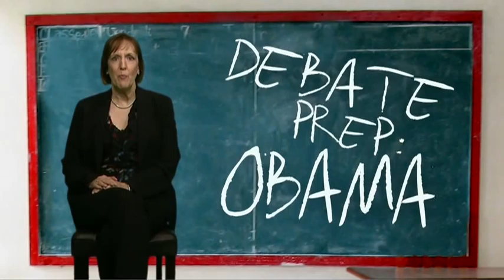Debate Prep: Six lessons for President Obama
The Washington Post's Karen Tumulty reviews Obama's past debate performances as he prepares to face off against former Massachussetts Gov. Mitt Romney at a debate focused on domestic issues in Denver on Wednesday. She'll provide six lessons for Romney on Tuesday.